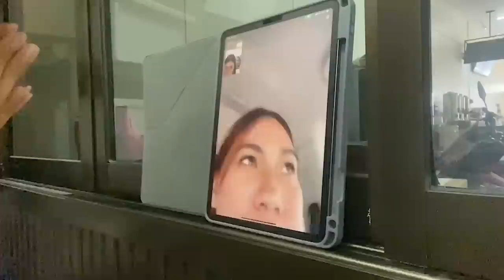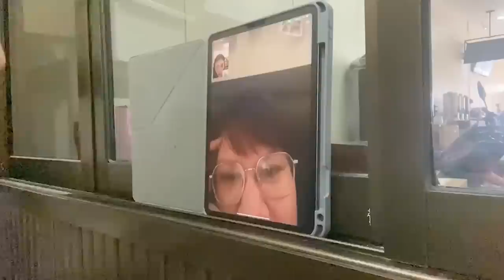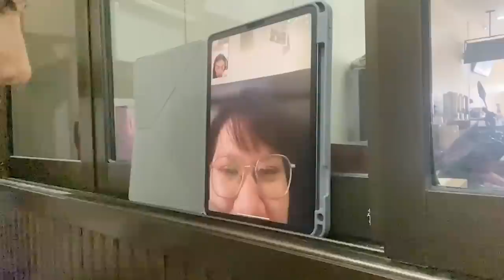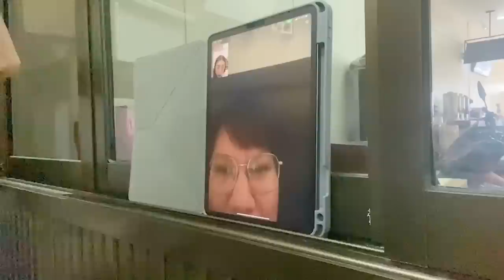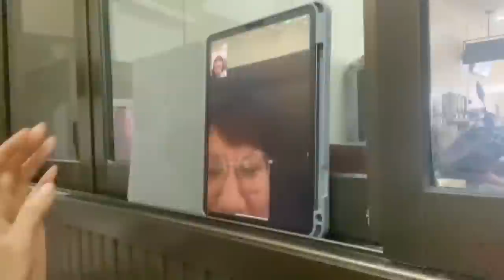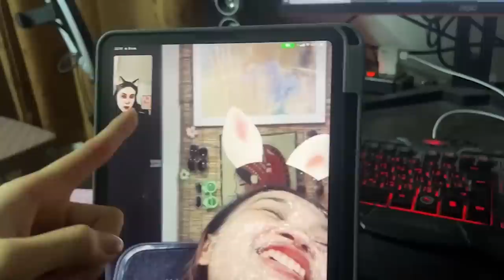ลองใจด้อมชมพู - รักจริงหรือแค่ตามกระแส!!? 𝙄 พลังใบ 𝙍𝙚𝙖𝙡𝙞𝙩𝙮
"เมื่อชมพูวางแผนทำปฏิบัติการแกล้ง 𝙁𝘼𝙉𝘿𝙊𝙈 เพื่อลองใจแฟนคลับ 𝟯 คน ที่ชมพูเลือกมา และมั่นใจว่าพวกเขารักชมพูมากที่สุด งานนี้ 𝙋𝙧𝙖𝙣𝙠 โหด หลอกด้อมว่า "ชมพูโดนปลดออกจากตำแหน่ง!" เรามาพิสูจน์ใจด้อมชมพูกันว่า พวกเขาจะรักชมพูจริงหรือเพียงแค่ตามกระแส!!?"